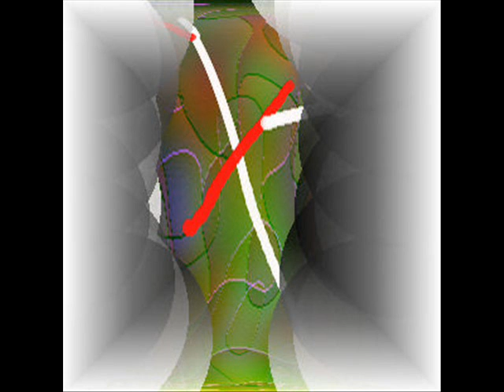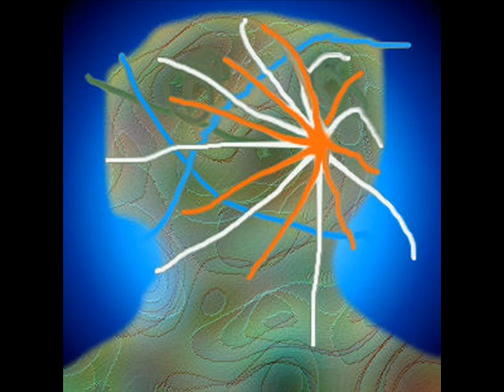Gonzalo Sebastián de Erice. Junio 2007. Versión Completa.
Video sobre los cuadros de Junio 2007 en versión completa que el convertidor no lo acabó el otro día. El arte yutúbico sigue viento en popa.